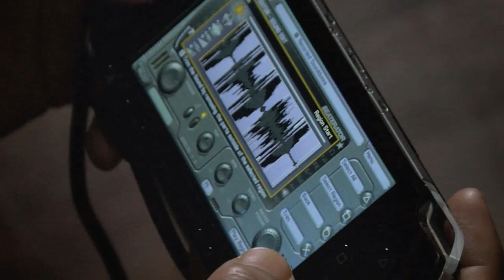Beaterator Montage 2 Trailer